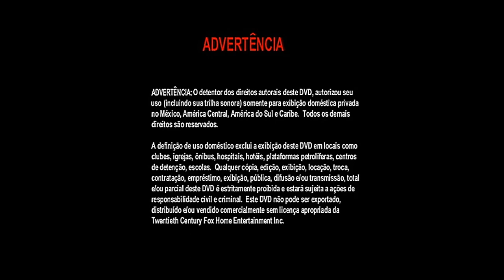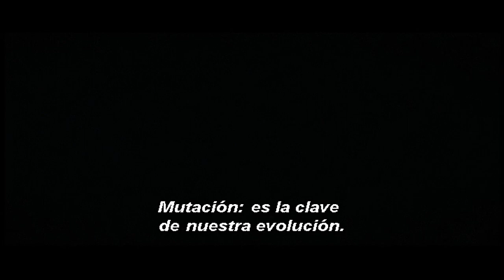Inicio de DVD (NTSC) X-Men 1 (2000) Español Latino (HD)